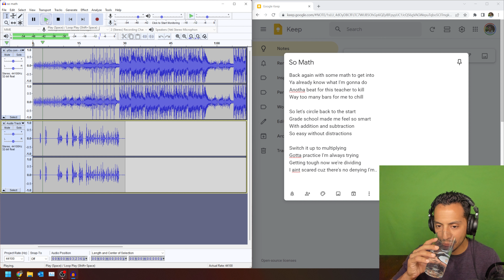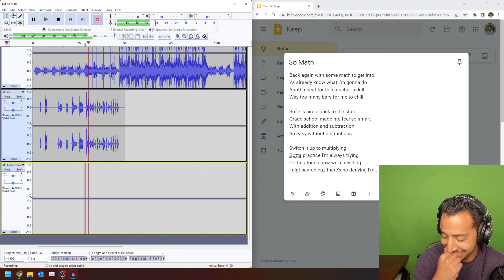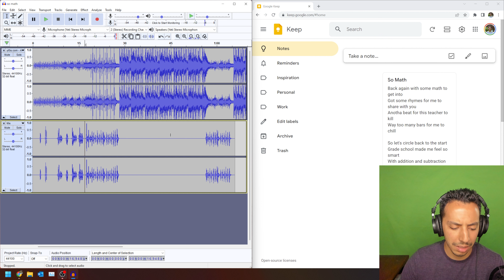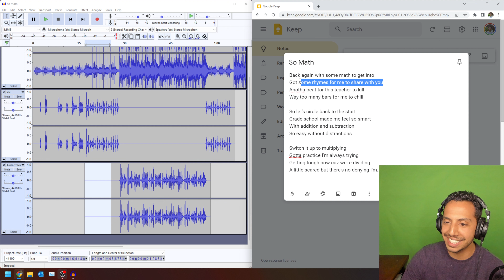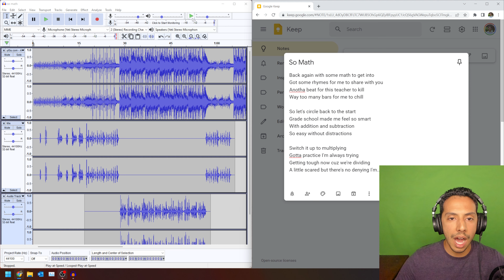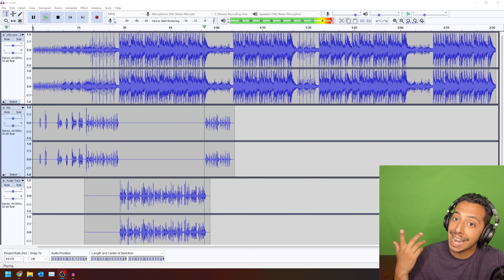Making Music #2: First Verse is Done!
Follow along as I try to create another rap song about math!